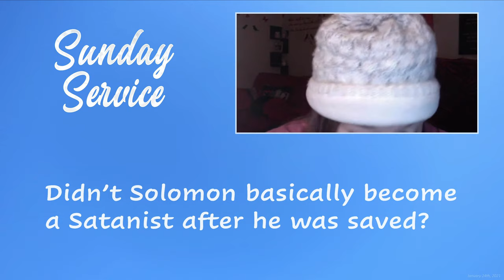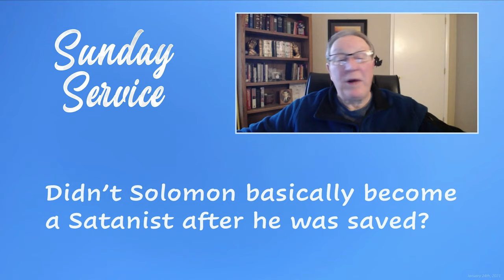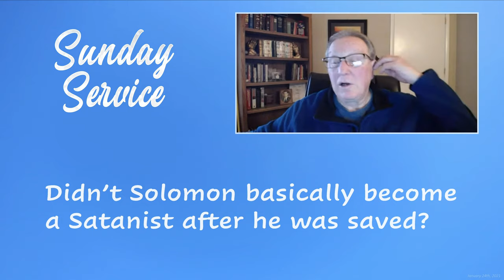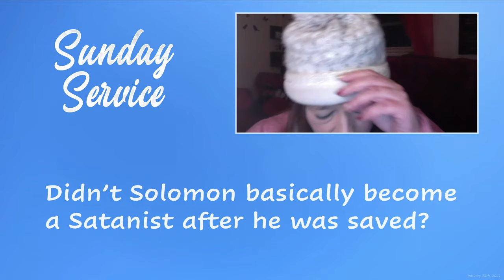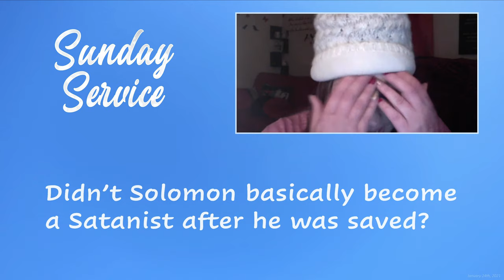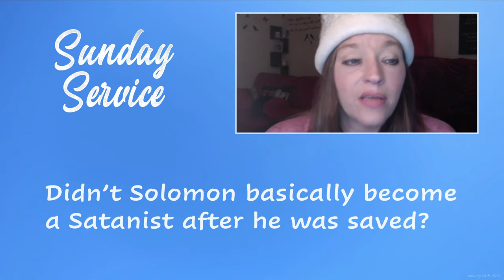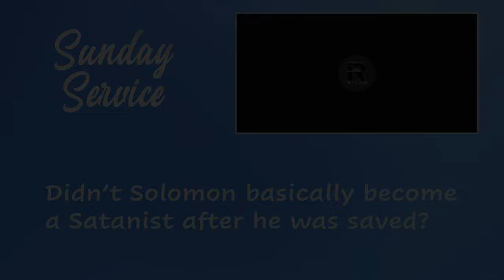What can we learn from the life of Solomon?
The following discussion is an excerpt from the Sunday Service weekly program hosted by the Church of the Eternally Secure (CES) streamed live on January 24th, 2020.

Question:
"Didn’t Solomon basically become a Satanist after he was saved?"